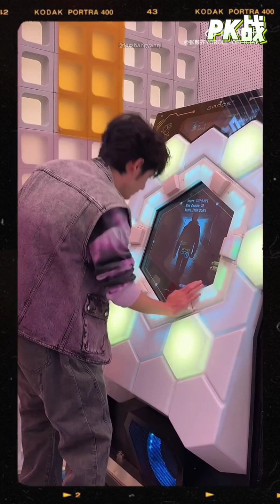[ENG] Hello Saturday 20240406 Behind